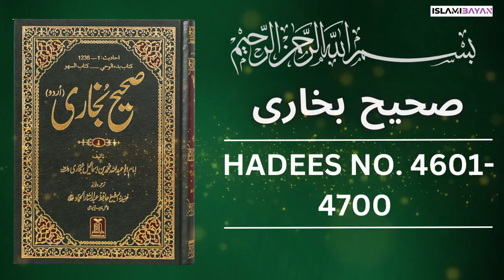Sahih Bukhari Hadees No 4600 To 4700 _ Hadees in Urdu _ Sahih Bukhari Hadees